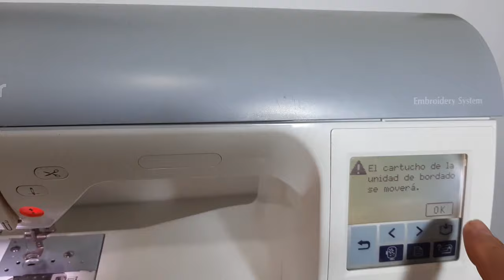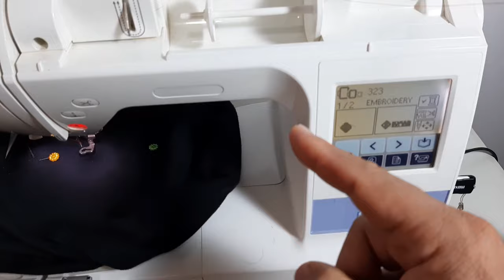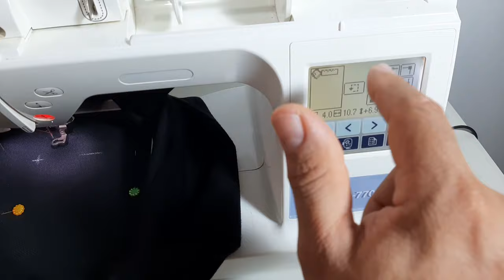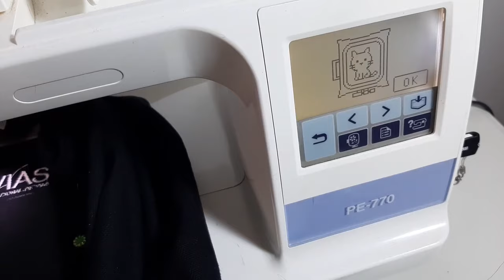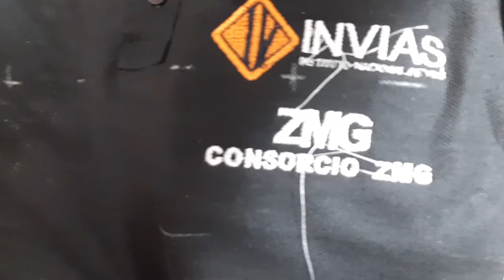🧵 Como BORDAR con Bordadora BROTHER || Tutorial básico de bordado [Paso a Paso]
Bordadora Brother PE 770. En este vídeo te muestro cómo BORDAR a máquina con una bordadora BROTHER.  Tutorial BÁSICO de bordado paso a paso de cómo realizar un bordado; aprenderás a colocar el hilo, enhebrar la aguja, cambiar color de hilo, colocar el bastidor correctamente, programar la máquina, etc.

Las bordadoras BROTHER son máquinas excelentes, te invito a que te inicies en este fascinante mundo del BORDADO ya que es otro servicio que puedes ofrecer a tus clientes y así ir ampliando tus posibilidades de ingreso.

Te invito a que te SUSCRIBAS a este canal, ya que más adelante iré publicando vídeos sobre cómo bordar GORRAS en esta misma máquina, cómo solucionar los inconvenientes que se te puedan presentar y así mismo hacerle su respectivo MANTENIMIENTO, entre otras cosas.

Si te ha servido el vídeo, regalanos un LIKE.

𝓔𝓵 𝓹𝓾𝓫𝓵𝓲𝓬𝓲𝓼𝓽𝓪: 𝓖𝓮𝓷𝓮𝓻𝓪𝓭𝓸𝓻 𝓭𝓮 𝓘𝓭𝓮𝓪𝓼 :)